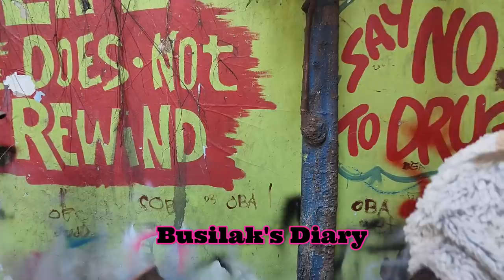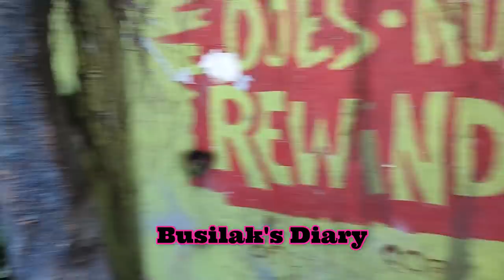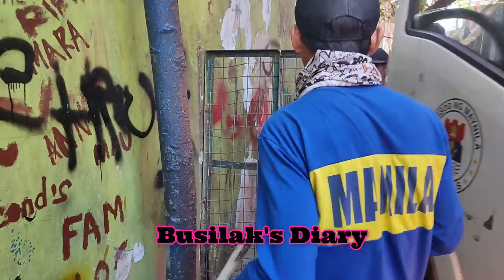BOY VULCANIZING UPDATE + CLEARING OPERATION FIESTA NG DON BOSCO AND PANAWAGAN SA MERALCO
Everyday Upload